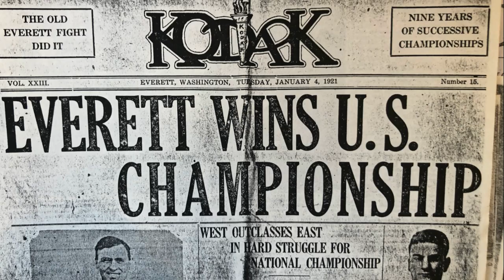EHS 1920 National Championship Trailer 1